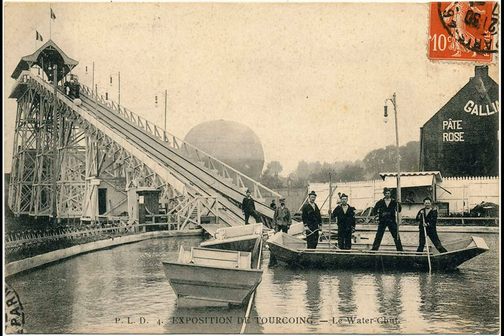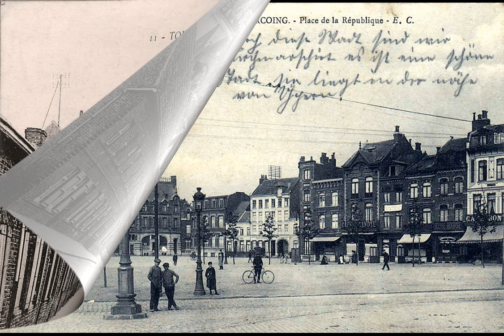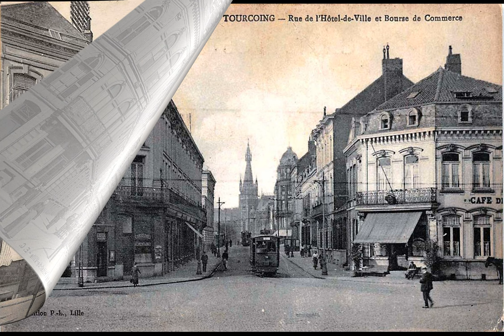Old photos of Tourcoing, Hauts-de-France - Vieilles photos de Tourcoing, Hauts-de-France, France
Historical and old photos and pictures of Tourcoing, Hauts-de-France, France.
Photos et images historiques et anciennes de Tourcoing, Hauts-de-France, France.